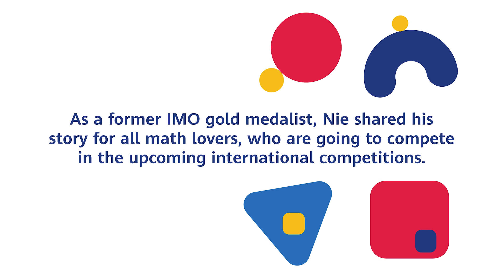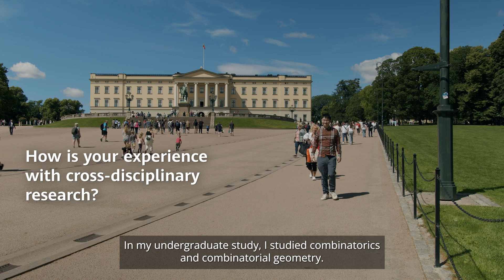The Journey of a Math Lover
How far can a love for math take you? Embark on a journey with this budding mathematician as he shares his story from being an IMO Champion to a Fundamental Mathematical Researcher on Theoretical Computer and Data Science at Huawei! Check out Zipei Nie's thoughts on why it’s important to have confidence on research direction.